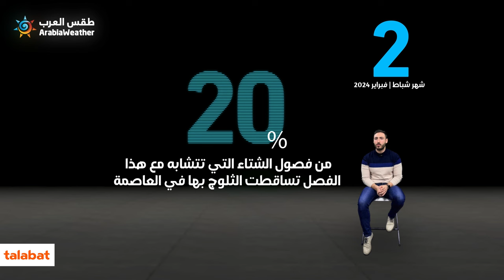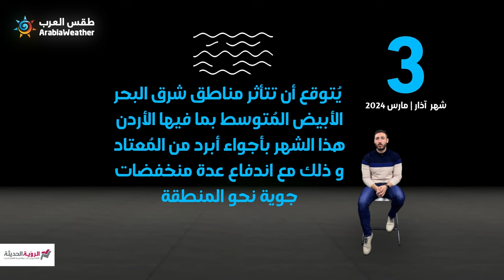طقس العرب - النشرة الموسمية | توقعات فصل الشتاء 2023-2024